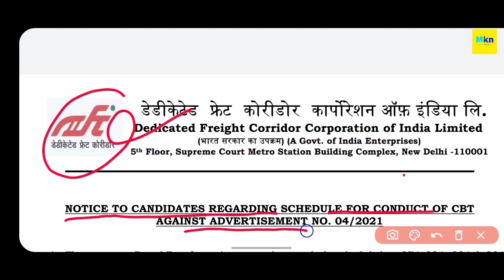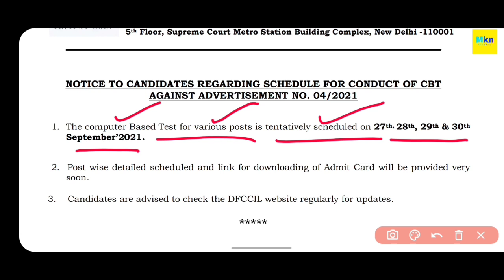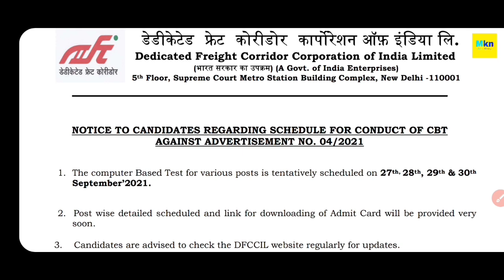DFCCIL EXAMS DATE OUT 2021 || DFCCIL ने जारी की EXAMS DATE 2021 || ADMIT CARD DOWNLOAD करें